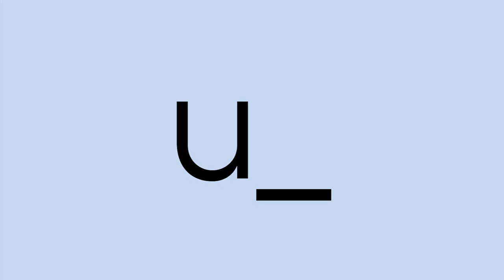6 Vowels short